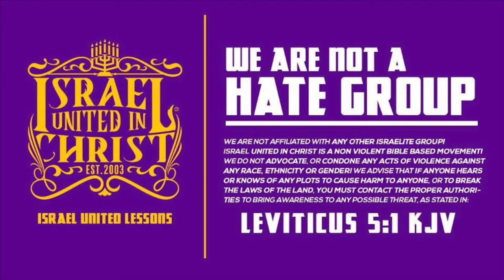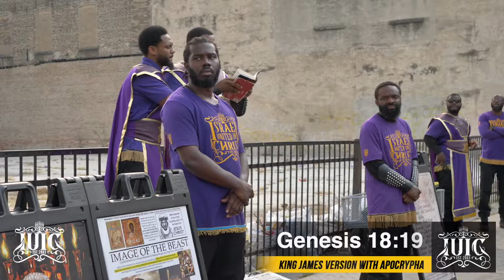The Israelites: Do Black Lives Matter To Black People?